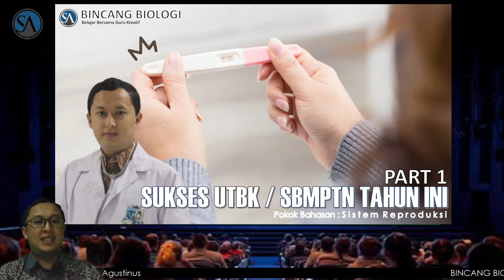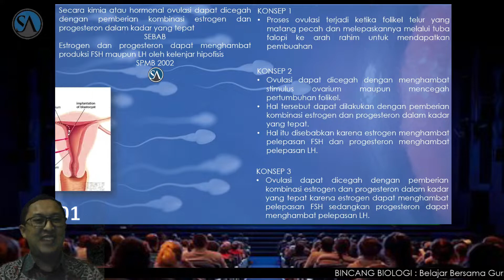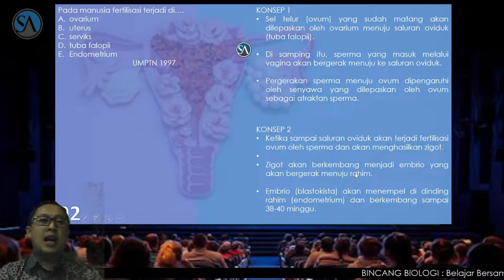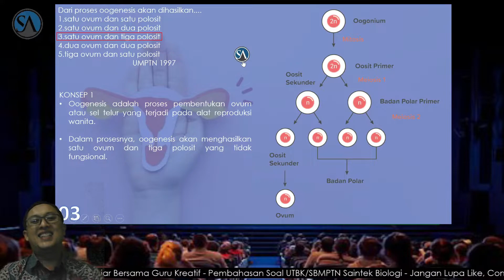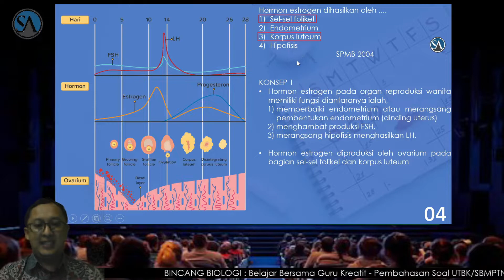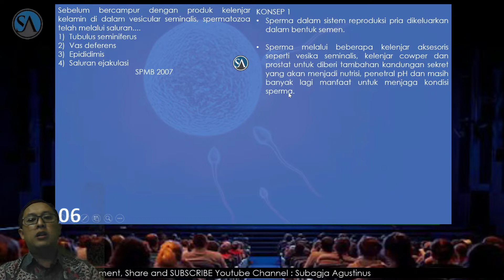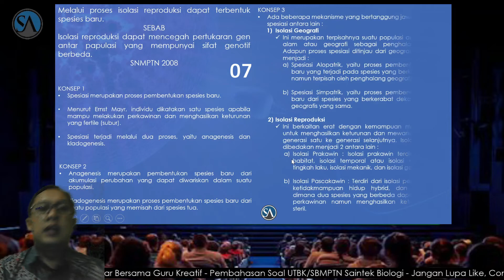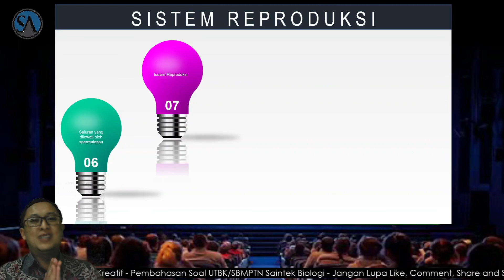Pembahasan Soal UTBK/SBMPTN Biologi Terbaru : Sistem Reproduksi Part 1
Video ini membahas tentang Prediksi soal UTBK dan Ujian Mandiri Biologi Terbaru, dimana pembahasannya mudah dimengerti dan diingat.

Bagi teman-teman SMA yang memerlukan BIMBINGAN BELAJAR ONLINE dari NOL mengenai MATERI BIOLOGI baik untuk :
1. Kelas X
2. Kelas XI
3. Kelas XII

Bagi teman2  yang memerlukan BIMBINGAN BELAJAR dari NOL mengenai MATERI BIOLOGI / Persiapan UTBK / UJIAN MANDIRI kami siap bantu. Hub. CP : 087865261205

PAKET LES / PRIVATE : 100K/pertemuan (2 jam) Private lewat Zoom Meeting + Konsultasi Gratis Selamanya.

PAKET MENARIK :
1) Paket A : 150K berisi 10 Paket Soal dalam bentuk PDF
2) Paket B : 300K berisi 10 Paket Soal + Pembahasan dalam bentuk PDF
3) Paket C : 250K berisi 10 Paket Soal dalam bentuk PPT (powerpoint presentasi)
4) Paket D : 500K berisi 10 Paket Soal + Pembahasan dalam bentuk PPT

Terima Kasih